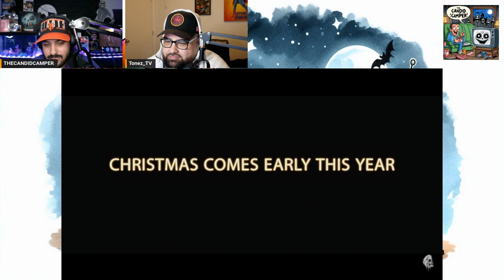Terrifier 3 Teaser Trailer Reaction!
Special Guest:
@tonez_tv on all platforms